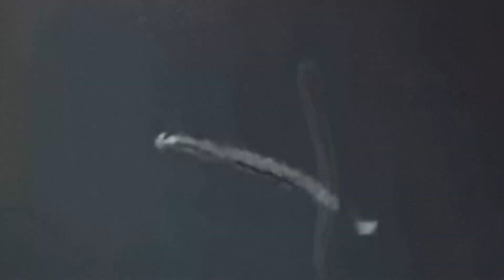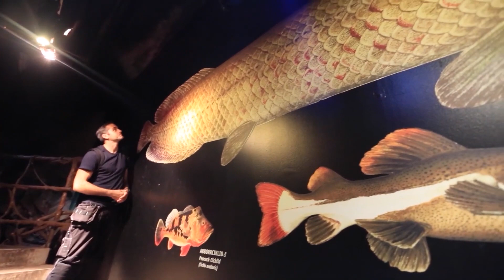5 Largest Creatures Found In The Amazon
5 Largest Creatures Found In The Amazon